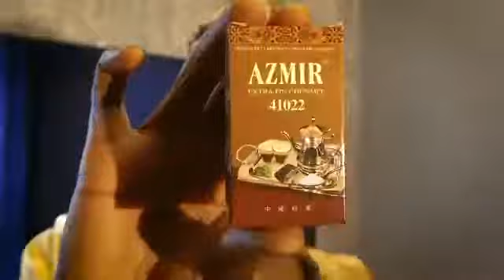AZMIR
Abonné vous ma chaîne YouTube lakare Nanina officiel